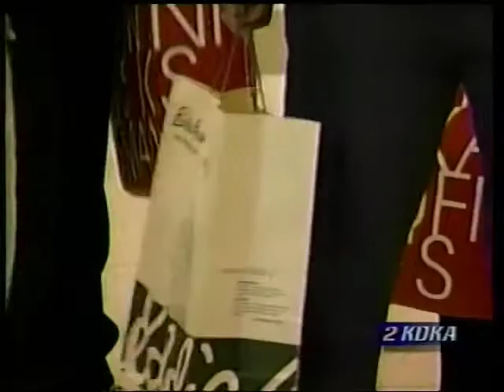11/26/99 KDKA: Day After Thanksgiving Tradition